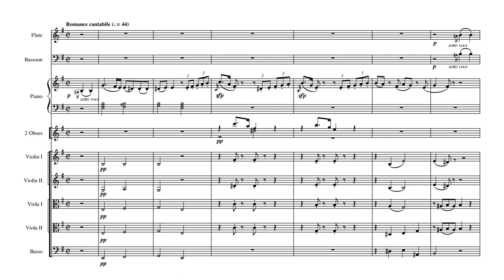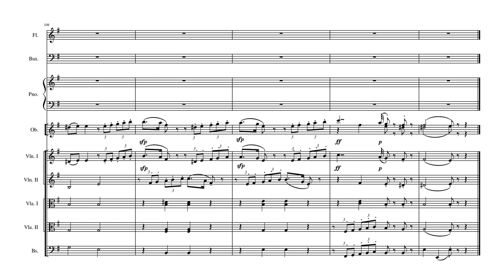BEETHOVEN Romance Cantabile in E minor (Hess 13 / WoO 207) Score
For Flute, Bassoon, Piano and Small Orchestra
Composed by Ludwig van Beethoven in Bonn, 1786
Completed by WIlly Hess
Hess 13
WoO 207

"The autograph score contains the first Part (Minore) complete, the subsequent Maggiore part breaks off after four bars. The score, written with great care and without correction, suggests that the piece (or even a larger multi-movement work) was once complete. Douglas Johnson and Willy Hess suspected that the Romance was a possible middle movement of a Sinfonia concertante, possibly in G major."

This score was produced from the manuscript (in the Kafka sketchbook) which contains the original bars 1-58, the rest was transcribed by ear from recordings of the Willy Hess completion of the piece.
-MuseScore 2019

Performed by Patrick Gallois, Pascal Gallois, Myung Whun Chung and Philharmonia Orchestra